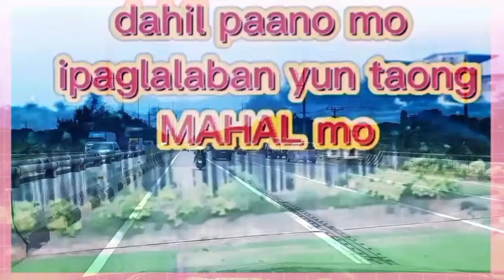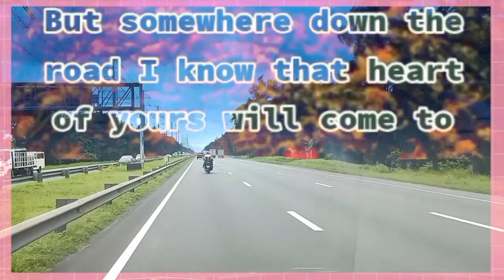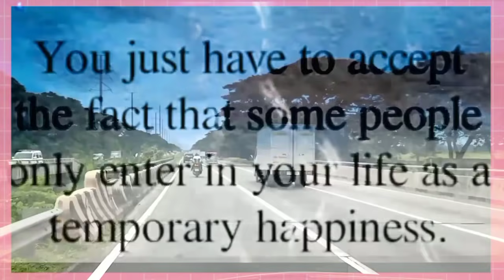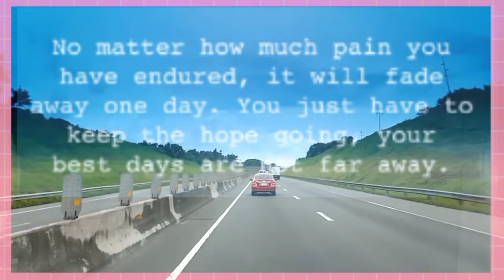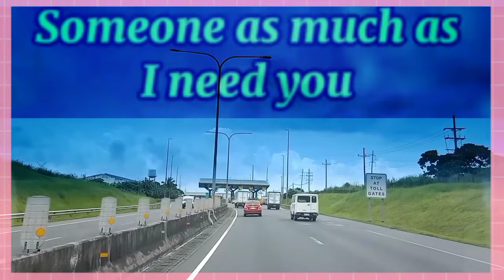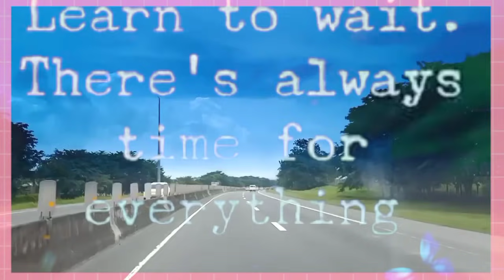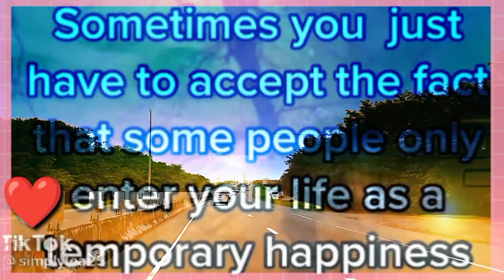BYAHE AFTER MECQ SAFE JOURNEY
HELLO  MGA KA  PA LALABS MEGA  LOVE  SHOUTOUT ALL.
THANK YOU I REALLY APPRECIATED  GOD BLESS YOU ALL KEEP SAFE EVERYONE